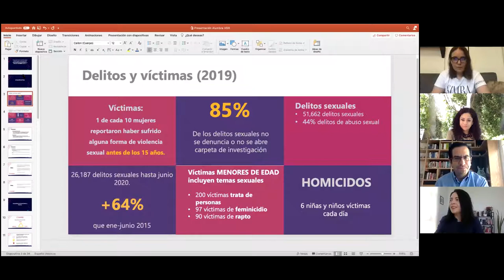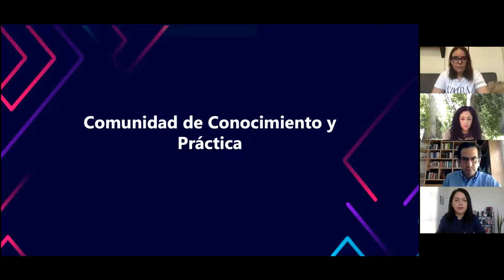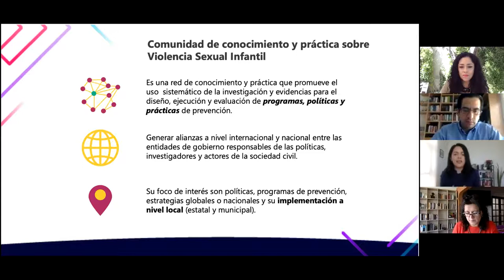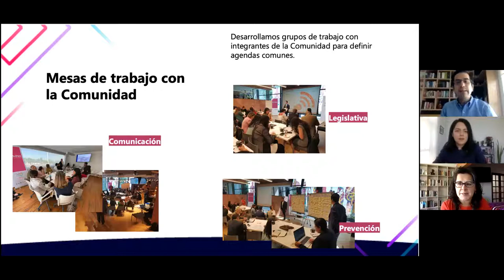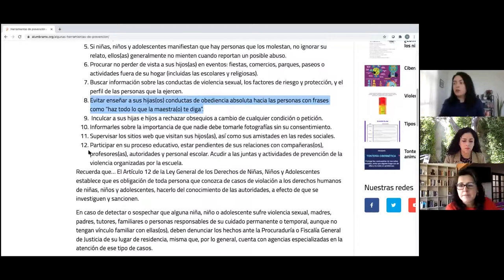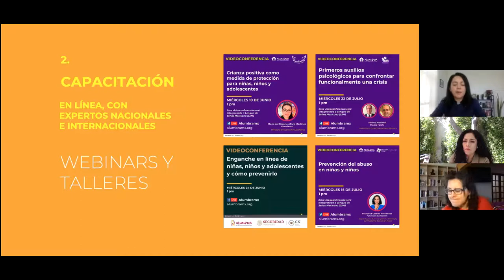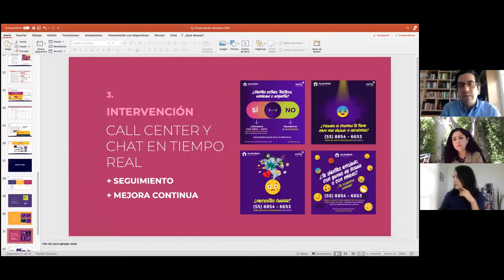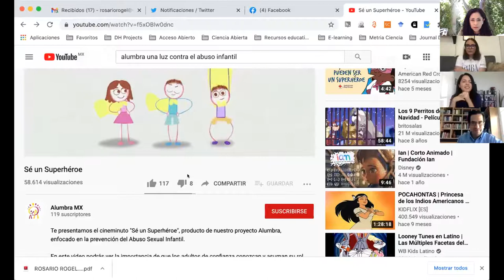27. Niños felices y hogares seguros: hablemos de erradicación de la violencia sexual infantil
El sábado 28 de noviembre de 2020, en VivirElConfinamiento, conversamos con Valeria González y Abraham Madero, del programa Alumbra de Early Institute acerca del trabajo que realizan para erradicar la violencia sexual infantil. Miles de niños, niñas y adolescentes están en riesgo de abuso y violencia, Alumbra cuenta con materiales de apoyo y mucha información que puede ayudar a erradicar este doloroso problema.

Modera: Arely Figueroa
Comentan: Ivett Tinoco & Rosario Rogel

27. Sábado 28 de noviembre del 2020.